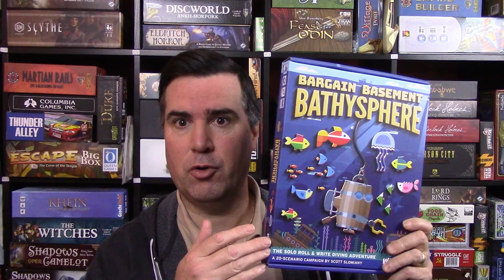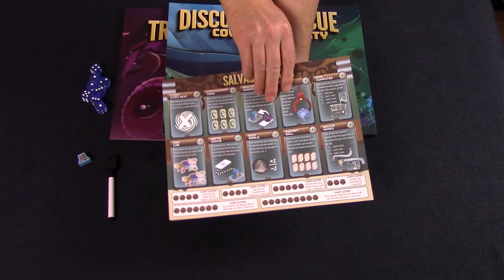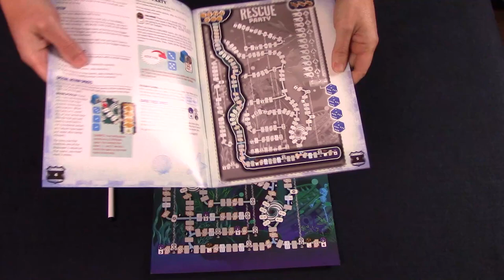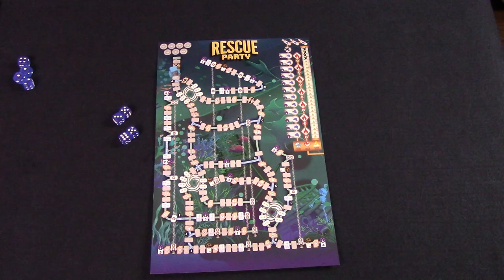Bargain Basement Bathysphere Review - with Graeme Anderson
Graeme Anderson takes a look at Bargain Basement Bathysphere, a game where you explore the depths of Beachside Bay through multiple linked roll-and-write games!

0:00 Intro
1:35 Overview
4:54 Final Thoughts